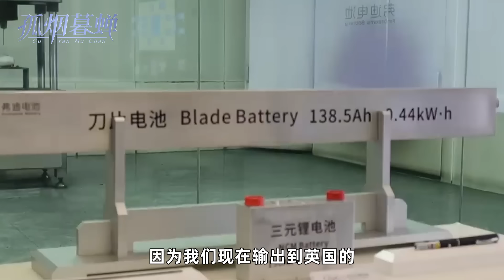自由贸易的事，怎么能说成是侵略？大英要玩得起，别被华人瞧不起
“輸要輸得起，唔好衰畀人睇！”（输要输得起，不要让人瞧不起！）

32年前，也就是1992年，香港无线电视（TVB）播出了日后轰动一时的跨时代级40集鸿篇巨制——《大时代》。该剧以20世纪60年代至90年代的香港金融市场为背景，通过丁家与方家两个家族之间的恩怨情仇，展现了名利与人性的复杂纠缠。